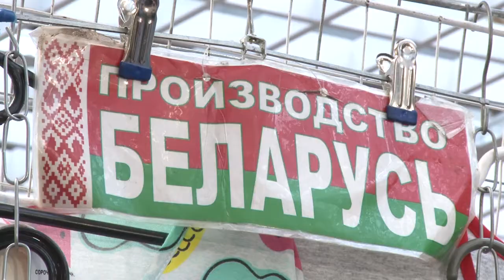Сделано в Беларуси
Экспо-Одинцово приглашает на ярмарку "Сделано в Беларуси". Лучшие производители этой страны привезли свою продукцию в наш округ.